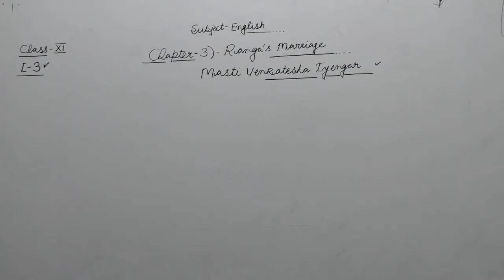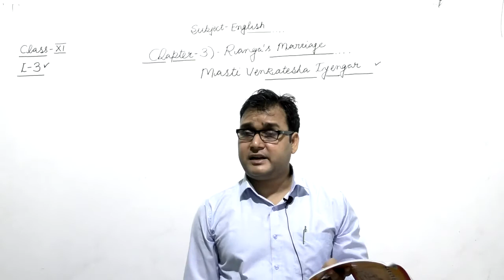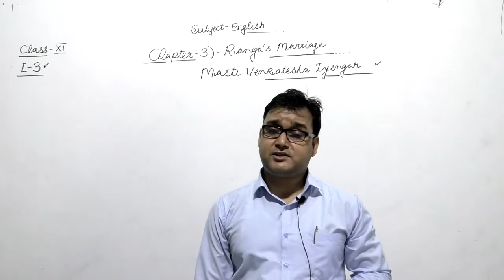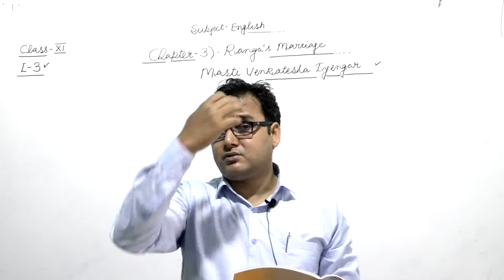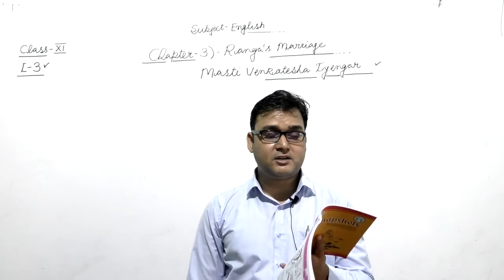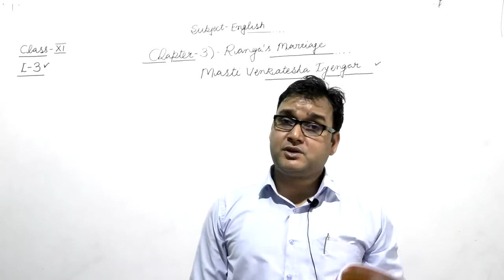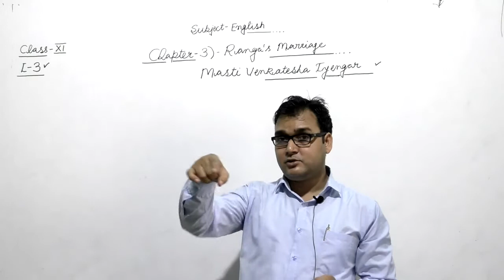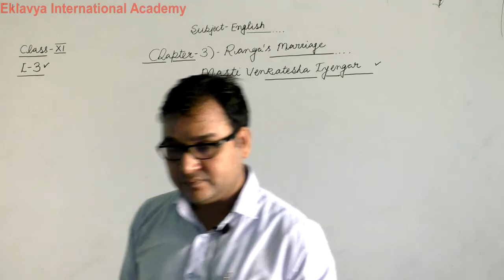XI English Ch 3 Ranga's Marriage part 3